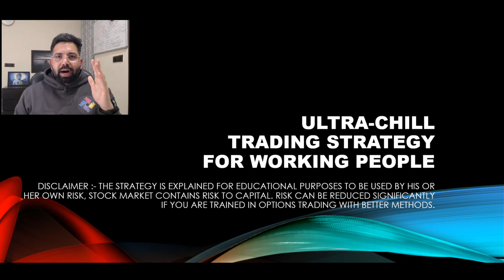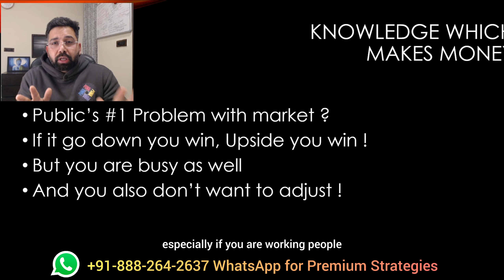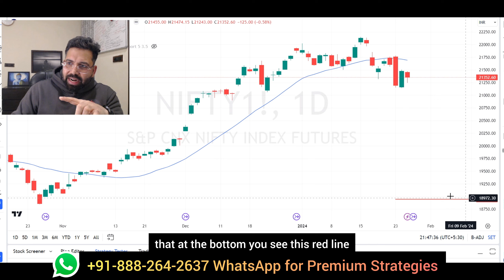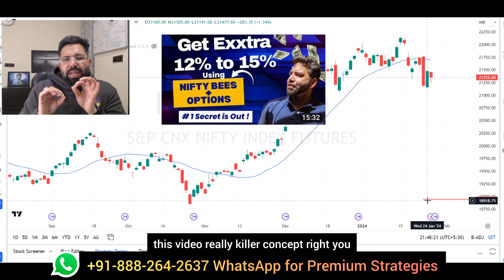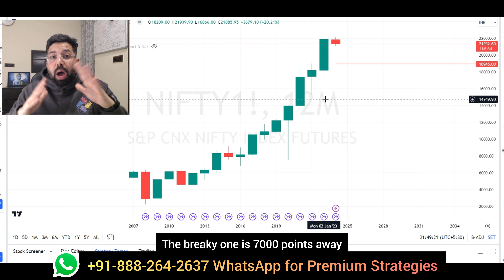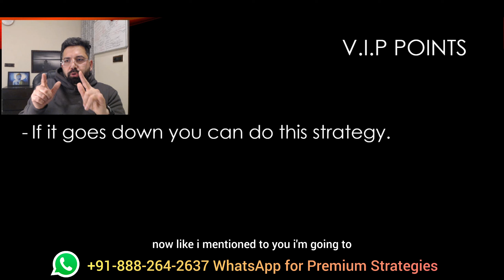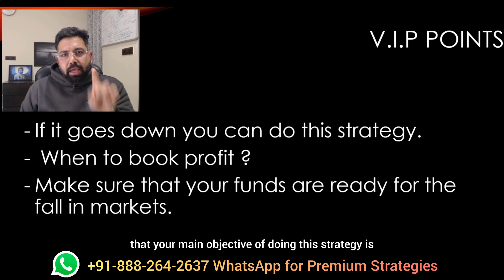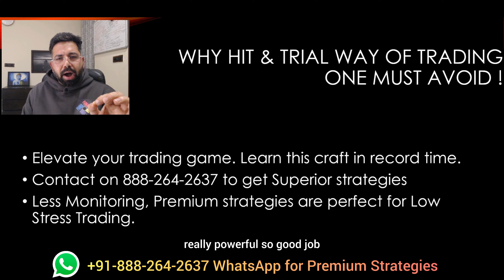Crazy Range 25% Roi possibility for working People | Get pro with equityincome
This video talks about all super long Range Strategy, How to make it and under what situation one can make it loss free, What mistakes to avoid and the potential to invest when market starts to fall.

To be a profitable trader one must know that Stop Loss needs to be in the system to avoid any kind of unfavorable event.

options trading,
weekly options strategy,
paid strategy for free,